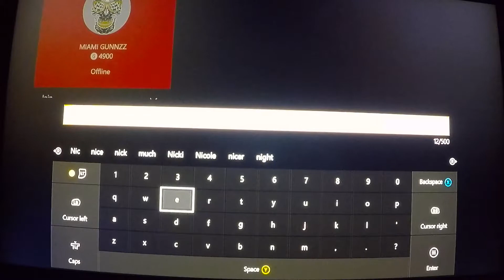Gear of War Utimate Edition Part 1 (Need Practice)